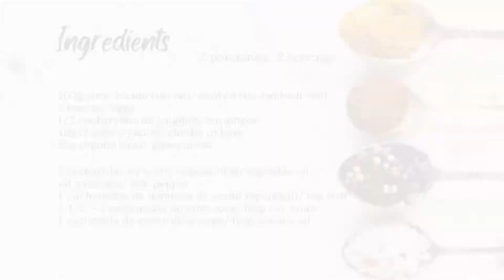(ENG) Arroz Frito Japonés | Japanese Fried Rice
Esta receta es típica japonesa
El chashu puede ser remplazado por cualquier otro tipo de carne de tu preferencia.